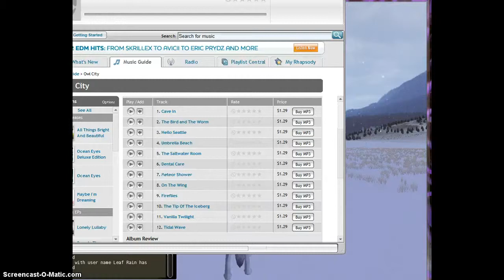WolfQuest Random video 2!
Hey guys i'm back and I have more random wolfquest videos! well see you when the next one comes!